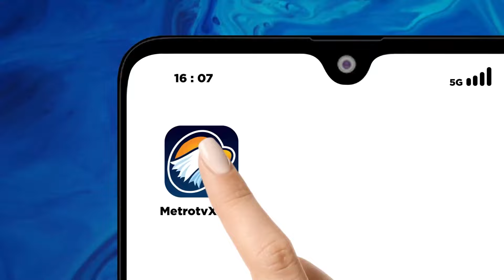Q&A - Tumben Nih Bolot Gak Bolot Ngobrol Ama Opie Kumis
MetroTV, Sosok pelawak yang berlagak 'budek' ini sudah sepatutnya dihargai dan dihormati oleh para komedian sekaligus penggemarnya.

Pria dengan nama asli Muhammad Sulaeman Harsono ini berdedikasi di dunia lawak, bahkan bisa disebut legenda hidup komedi Indonesia.
Saksikan QNAMETROTV "BOLOT JANGAN NYOLOT"